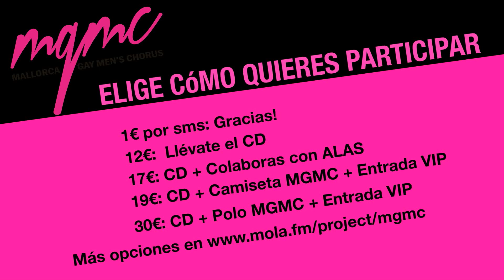Mallorca Gay Men's Chorus presenta su proyecto de crowdfunding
El sello discográfico Blau apostamos en este proyecto por el modelo de crowdfunding junto a Mola.Fm y lo hacemos proponiendo que participes en una de la producciones fonográficas con más proyección del momento: la grabación y edición del primer disco del Mallorca Gay Men's Chorus.
y Participa con nosotros en este proyecto. No son sólo canciones. No es únicamente un CD. Es, también, una lucha por la igualdad.